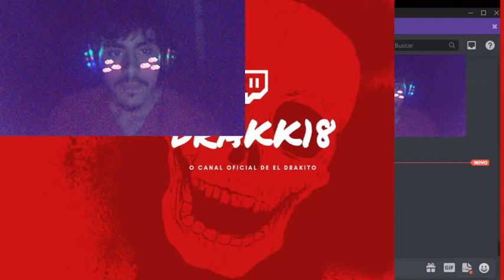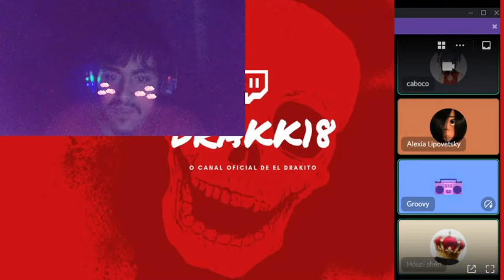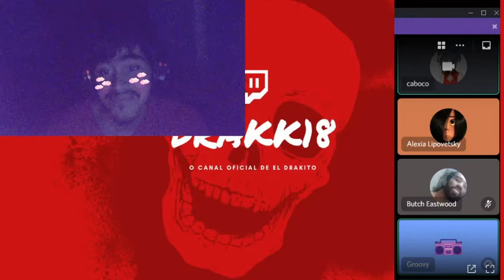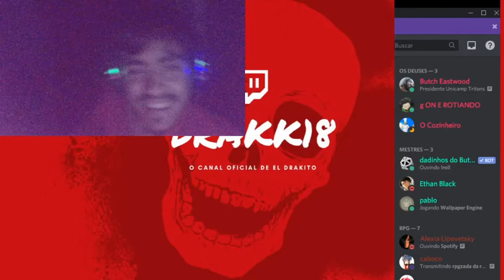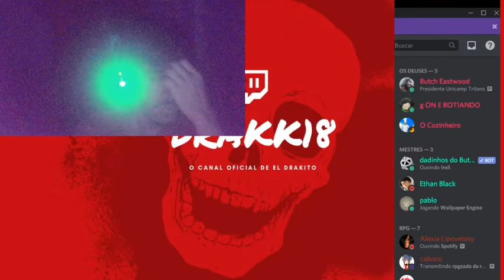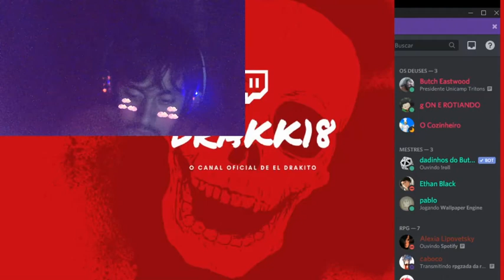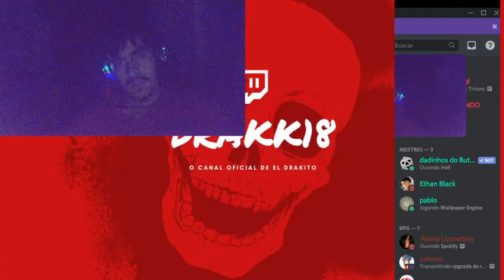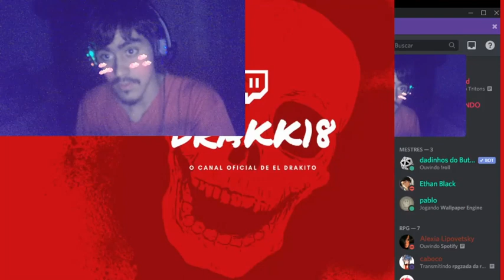rpg medieval ep 1 - part 3